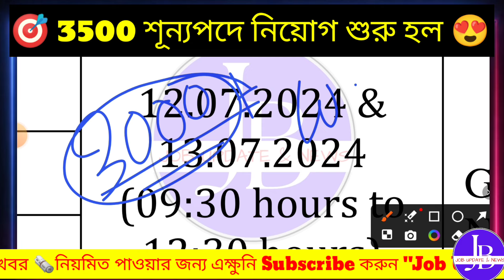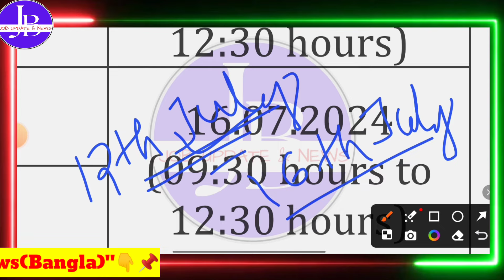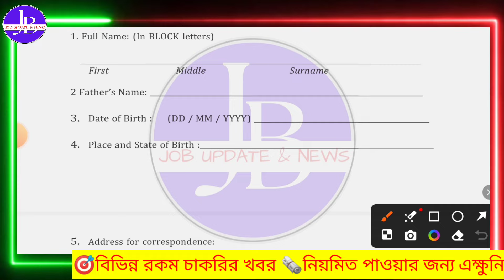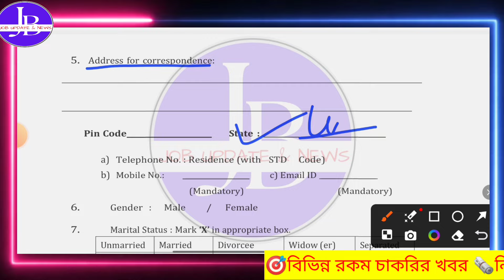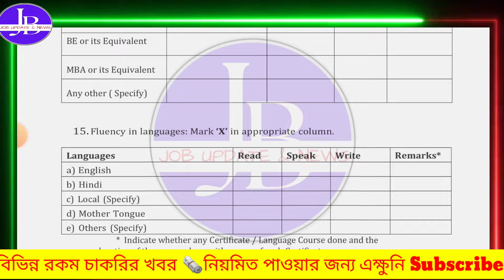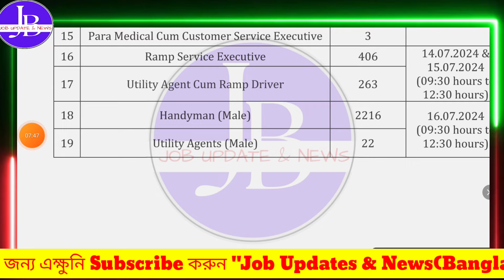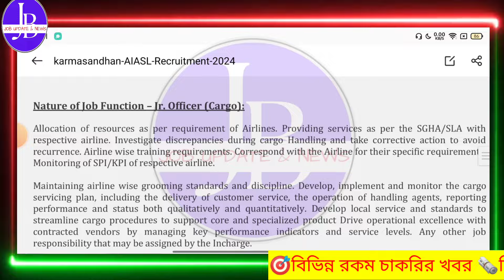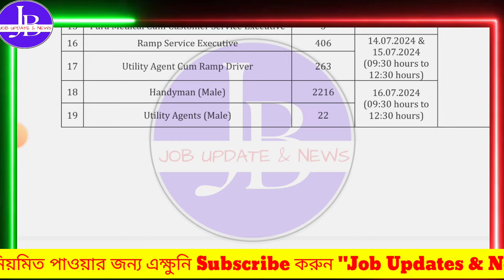🤩মাধ্যমিক পাশে 3500 পদে নিয়োগ📍Walk-in-interview Date:12th -16th July💥Govt job Recruitment 2024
🤩পরীক্ষা ছাড়া 10th পাশে প্রচুর ক্লার্ক নিয়োগ 📌| Airport Recruitment 2024 💥Govt